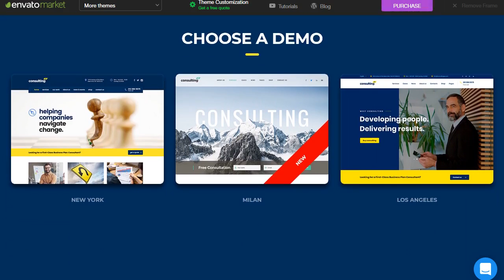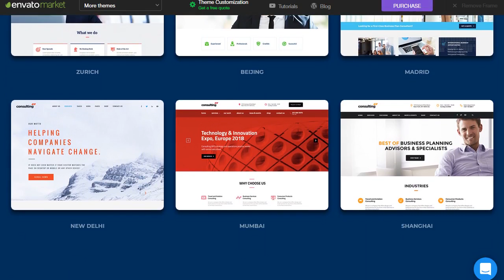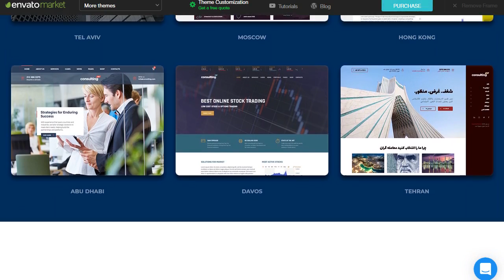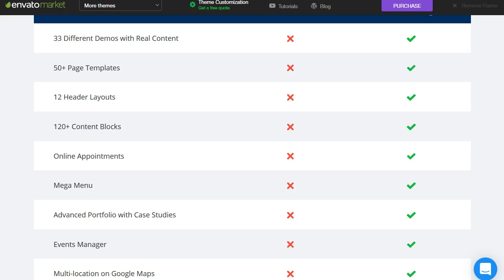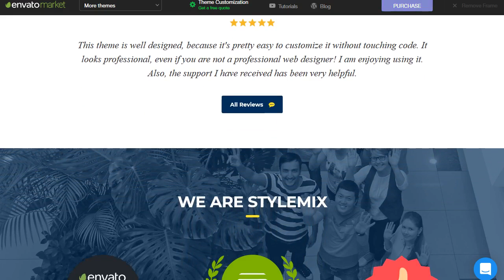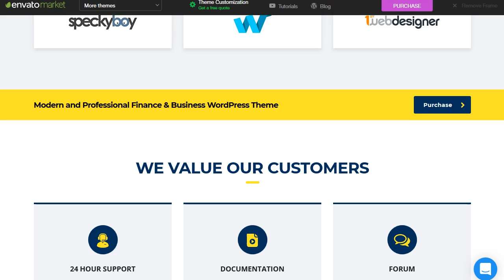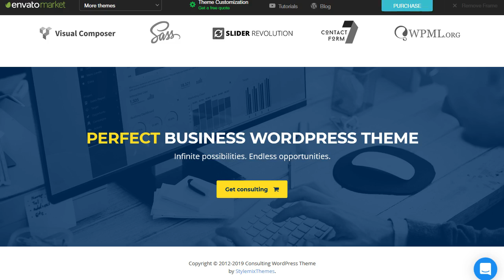Consulting - Business, Finance WordPress Theme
WP - Business and Finance WordPress theme

Using Consulting WP, you can quickly create a modern website for any service providing business with real content. Easily edit the existing content and compose the page layout with drag & drop page builder.
Consulting WP - The Perfect Corporate, Finance, Consulting & Business WordPress Theme
Based on in-depth research into the field of business, finance and consulting, we have developed this comprehensive consultant WordPress theme to deliver everything you're looking for from a website.

Consulting WP is a premium corporate, finance, consulting and broker WordPress theme, tailored to your needs and the expectations of your clients.

Use custom Pie Charts, Graphs, and Progress Bars to present and describe your services or case studies to potential customers.

Important: Please be sure you check out the demo and ask all the questions to know about the theme features before purchase (you can use the comment board or Forum - for all presale questions). Purchases done by mistake or for features that don't exist cannot be refunded.
Video: Theme Installation and Demo Import Modern and Professional Financial WordPress Theme
With Consulting WP - the Best Corporate WordPress theme - you can choose from unlimited modern, clean and professional color skins, and unlimited header layouts, to perfectly frame your content and suit your brand style. This business WordPress theme also includes the Revolution Slider, so that you can create stunning slides with animated effects in no time. The Visual Composer drag and drop page builder is fast and intuitive to use, making it easy to build and arrange page layouts, and the Theme Options panel in WordPress Customizer lets you edit your content in real time. It means that you can play around with the look and feel of your site with an instant preview before your changes go live. Fully Customizable - Show Your Clients What You Can Do
Now you're ready to pack your Consulting WordPress theme with great content that will engage and inspire potential customers. Choose how you want to display your services and case studies, for maximum impact. A choice of templates, including custom pie charts, graphs and progress bars, gives you a range of dynamic and compelling options for showing your clients what you can do. An Enhanced User Experience